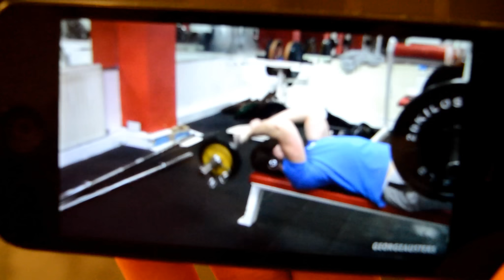What Fitness channels do AJ Aesthetics watch on Youtube?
This is a list of the channels we watch on a regular basis, we watch others not listed such as sam shields and Humerous fitness but the video was getting waaaay to long!

Sean Thompson TV, Dan Harding, Tim Rodriguez, BIOS3 training, Marc Lobliner, Christian Guzman, Chasing Aesthetics, Elan TV, George Austers, Steve cook, Jeff seid and Lex fitness